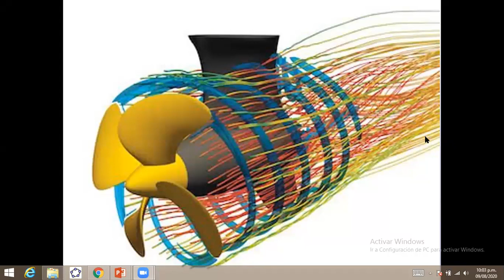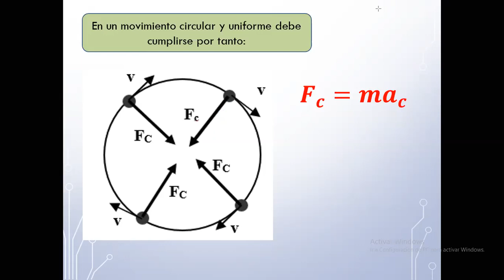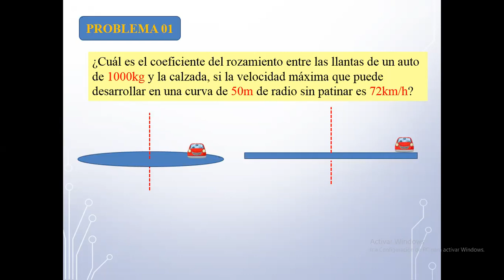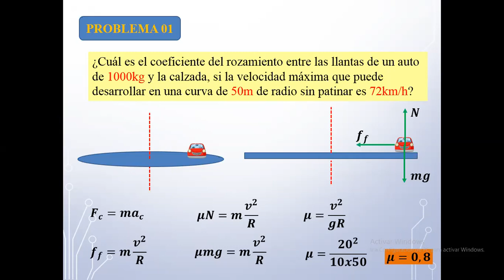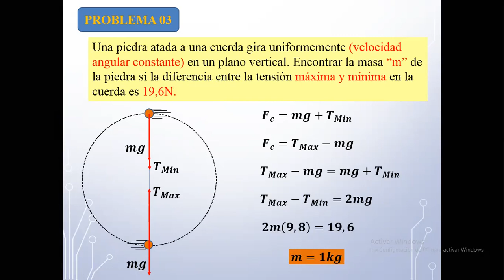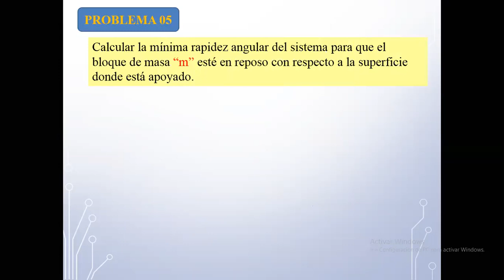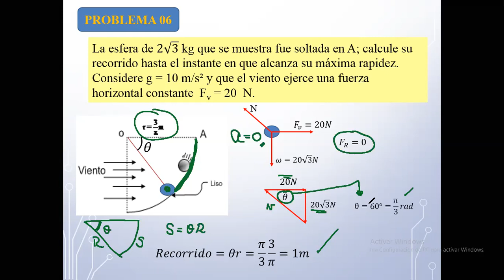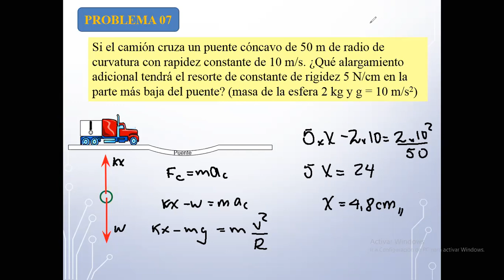FÍSICA_5TO_SEC_S02 - II TRIMESTRE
Tema: Dinámica Circular